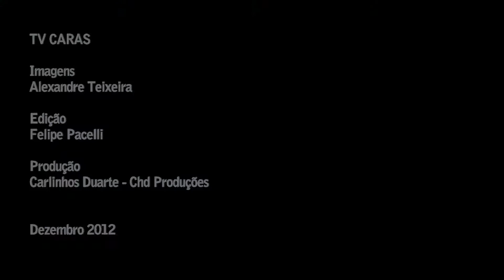Dicas de maquiagem e cabelo para arrasar no Natal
Alex Cardoso ensina truques rápidos para não errar no visual